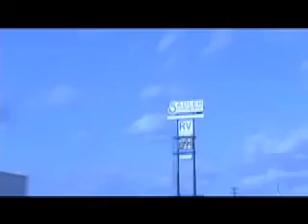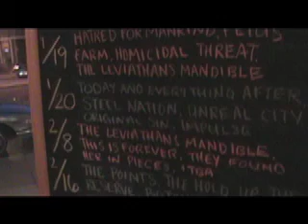Brava Spectre + Benefit Friends /// Virginia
Brava Spectre + Benefit Friends in Richmond VA...

WARNING: This will only be funny to us.